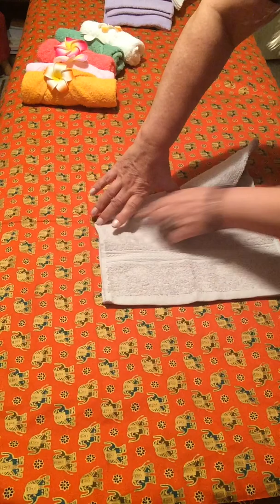Como dobrar toalhas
Quer deixar a sua maca de atendimento mais bonita ou mesmo o seu banheiro? Olha que super dica da Teacher Mary Catija